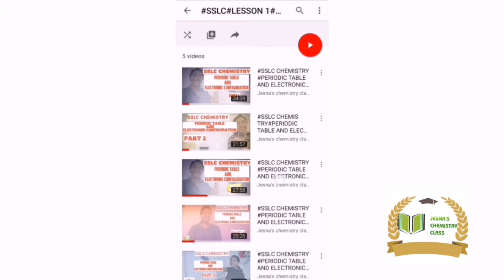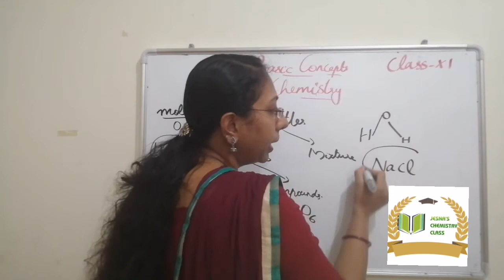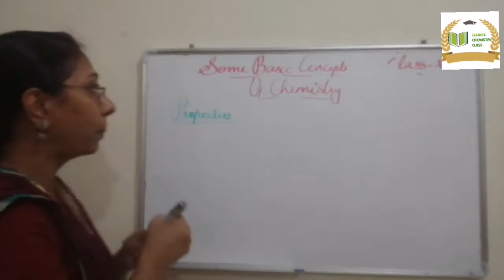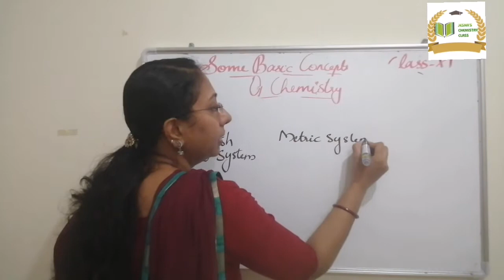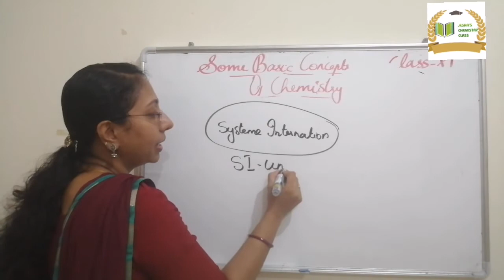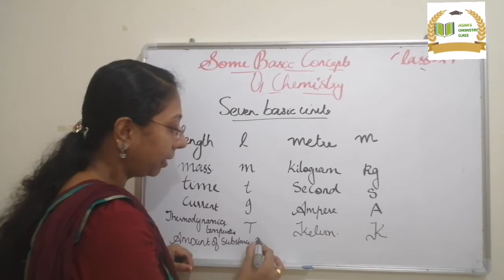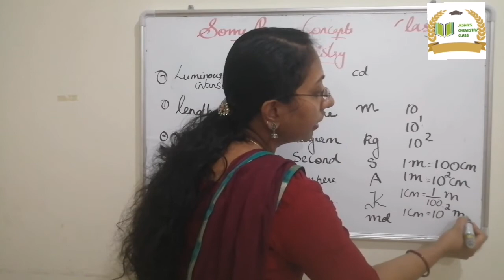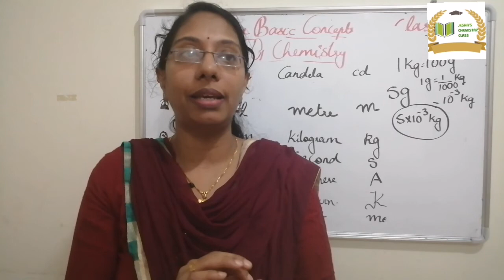PLUS ONE CHEMISTRY#BASIC CONCEPTS OF CHEMISTRY#PART 3#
Part 3
SI UNITS